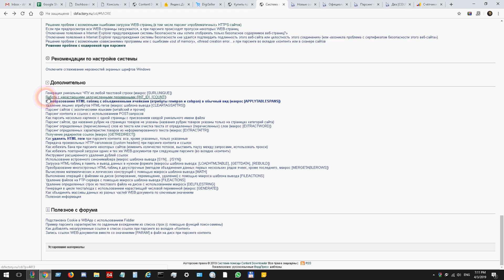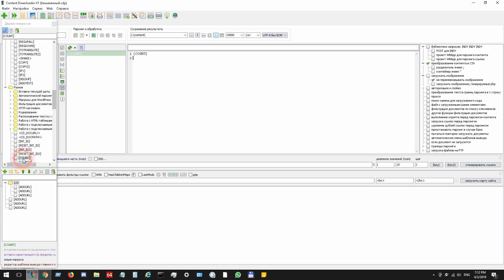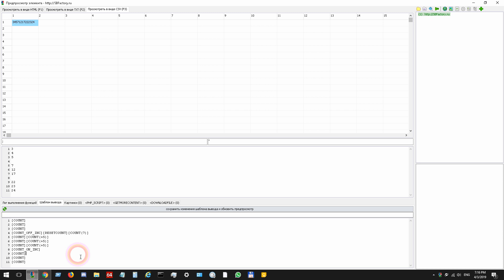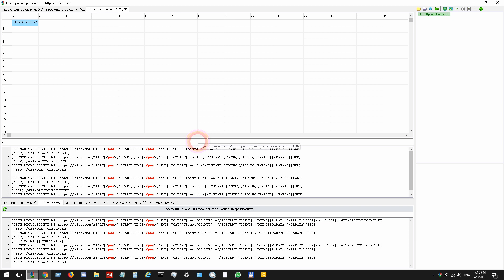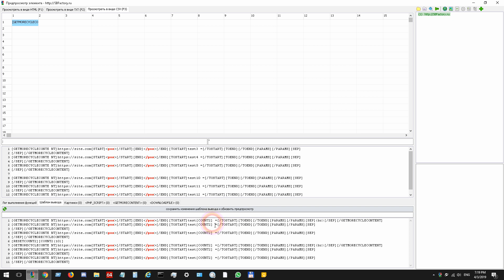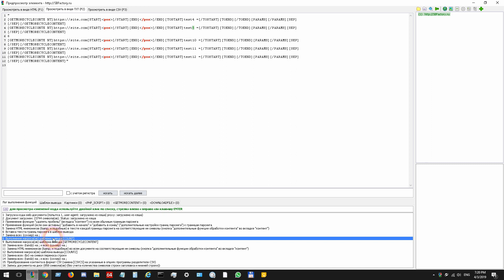Использование нарастающих целочисленных переменных при парсинге